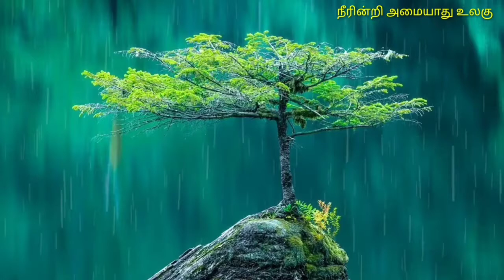Coconut tree high Yield follow Methods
மினிமம் 5 கன்றுகள் வீதம் கொரியர் மூலம்  தமிழ் நாடு . ஆந்திரா கேரளா, தெலுங்கானா மாநிலங்களிக்கு டெலிவரி செய்யப்படும்.

நாட்டுதென்னை 55 ரூபாய்,  நெட்டை*குட்டை 70 ,குட்டை 100 ருபாய்
courier minimum 5 coconut trees. Will deliver to Tamilnadu , Andhra Kerala, Telangana states. Country Coconut Rs 55, Tall* Dwarf  Rs 70, Dwarf  Rs 100

Lakshsam trees
3/1458 A south street , kuruvikkarambai, Peravurani Taluk, Thanjavur 614802